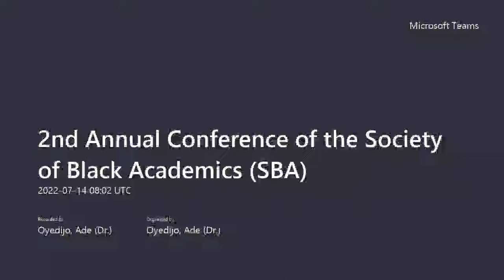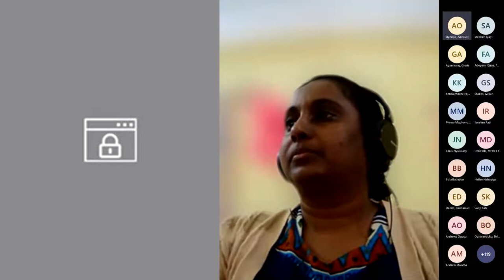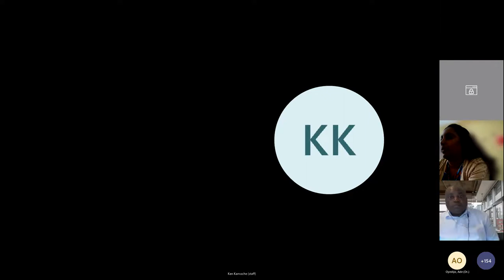Impactful Research and Scholarship (Part 1)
The 2nd Annual Conference of the Society of Black Academics titled "Impactful Research and Scholarship" which occurred on 14/07/2022 from 9am-2:30pm.

With a great line up of speakers, the following themes were covered:
• What exactly is impactful scholarship? A critical perspective
• Routes to impact: how does one go about developing it from a research and teaching angle?
• The tools and techniques for impact: what are the strategies and how to approach them?
• Navigating pitfalls and challenges: some practical examples and cases
• Call to action: what other things can Black academics do to position themselves for career progression apart from teaching, research, and engagement?
• Practitioner session on ''Recruiting for Senior Positions in Higher Education''

Viewers will benefit from the experience of other academics, rethink their career plans, and plan more effectively for success.

The event was organised by the SBA Events Team in collaboration with the Africa Research Group at Nottingham University Business School, University of Nottingham.

The speakers were:
Professor Gloria Agyemang, Executive Dean of School, Royal Holloway University of London.
Dr Doyin Atewologun, Dean of the Rhodes Scholarships, University of Oxford.
Jo O'Leary, Head of Equality, Diversity and Inclusion at UK Research and Innovation (UKRI).
Professor Emmanuel Ogbonna, Professor of Management and Organization, Cardiff Business School.
Professor Funmi Olonisakin, Vice President (Global Engagement) and Professor of Security, Leadership & Development, King’s College London.
Professor Kemi Yekini, Professor of Accounting, SOAS, University of London.
Professor Robert Mokaya MBE, Professor of Materials Chemistry and Pro-Vice-Chancellor for Global Engagement, University of Nottingham.
Professor Emmanuel Adegbite, Professor of Accounting and Corporate Governance and Head of the Accounting Department at Nottingham University Business School.
Dr Becca Franssen, Partner in global higher education practice and global co-chair for Equality, Diversity & Inclusion at Perrett Laver.

The moderators were:
Professor Ken Kamoche, Professor of HRM and Organization Studies, and Director of the Africa Research Group, Nottingham University Business School, UK.
Professor Kenneth Amaeshi, Professor of Sustainable Finance and Governance at the School of Transnational Governance, European University Institute, Italy.
Dr Teeroumanee Nadan, Co-chair of Antiracism and Learning Technologies Special Interest Group, Association for Learning Technology, UK.
Dr Gillian Stokes, Assistant Professor at Social Research Institute, University College London, UK